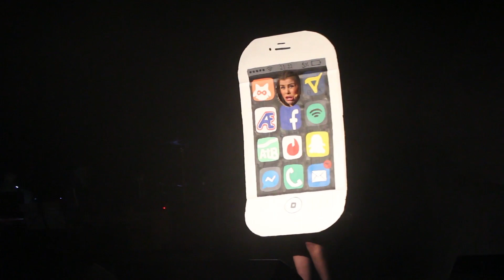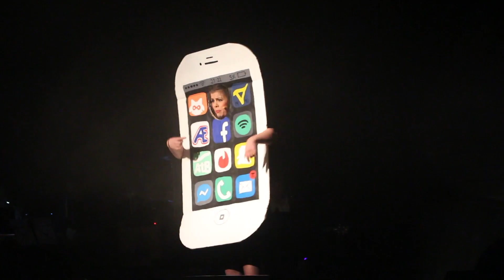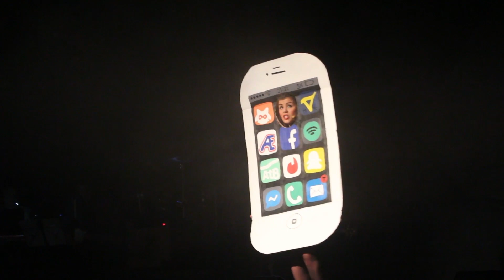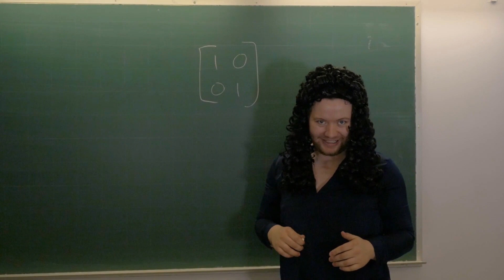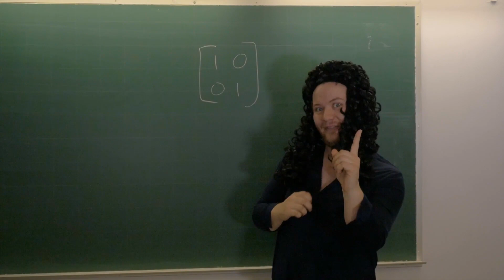Nablas Supperevy 2018 - Nyt på Nytt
Våren 2018 fylte linjeforeningen Nabla 75 år! Dette ble feiret med en fullspekket jubileumsuke, hvor blant annet flere studenter fra tidligere Nablarevyer satt opp en egen jubileumsrevy. 'Supperevyen - Nyt på nytt' var en spesialrevy med de beste innslagene fra de fem foregående Nablarevyene (2013, 2014, 2015, 2016 og 2017) samt noen helt nye innslag til supperevyen spesifikt.

Hvor de forskjellige sketsjene er hentet fra samt diverse trivia finner du i programbladet her

00:00 - Sikkerhetsrutiner med HMS
02:14 - "Vil dere lage supperevy?"
06:30 - Smarterphone
09:38 - Obligatorisk kjellersketsj
12:17 - Et kleint foton
15:03 - Rettslig prevensjon
18:00 - Daljekongen is Coming to Town
21:30 - Dødsriket
24:53 - Don't Try To Put A Grape On My Tie
25:55
29:05 - Ekspertrappere i Team
34:06 - Det er ikke lett å være avholds
36:37 - Pissepress
39:47 - Pluto
41:57 - Hos Psykologen
44:19 - Nordmenn på Sydenferie
47:28 - Støttegruppa for ...
50:46 - Nyt på nytt!

Filming: Marthe Strand Haltbakk og Kristoffer Skuland.
Redigering: Angelica Maza Larsen.

Takk til ProKom for filmingen og redigeringen!